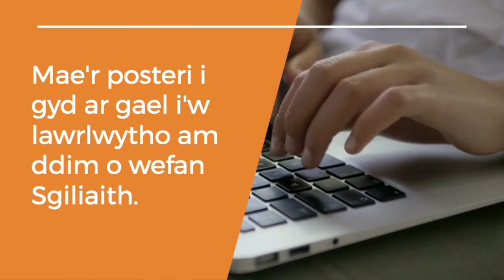Termau Iechyd a Gofal / Health and Care Terms